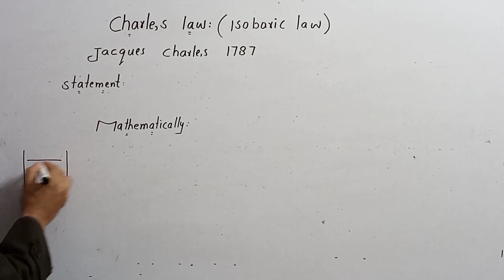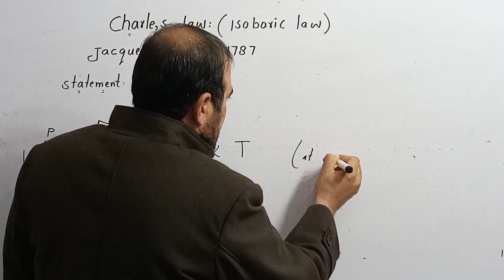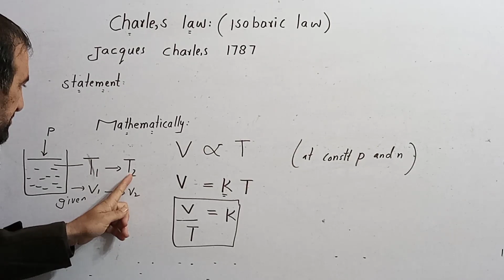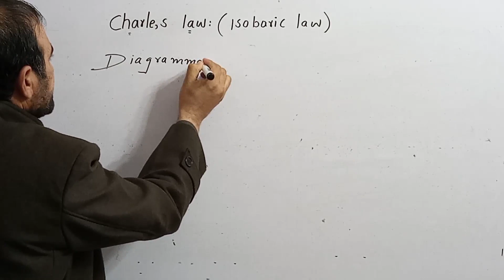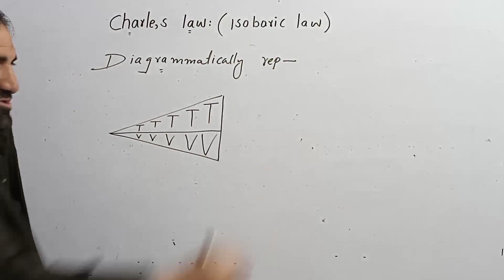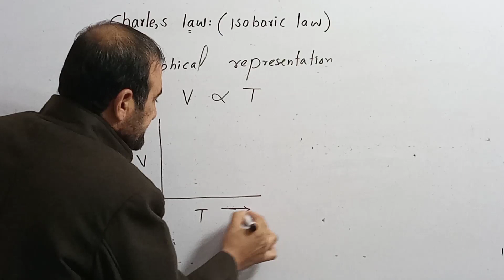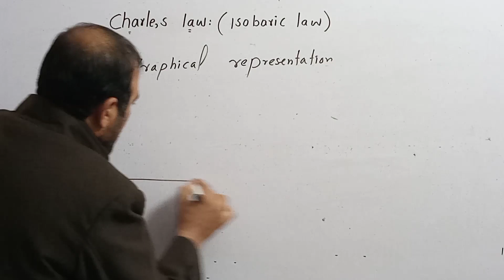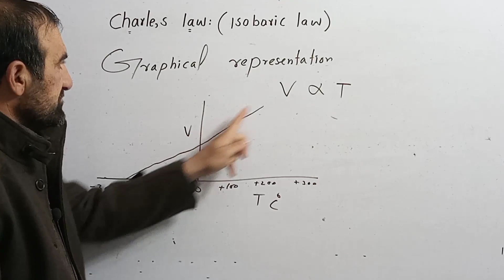Charle,s law with complete explanation// Graphical and diagramatic representation of charle,s law